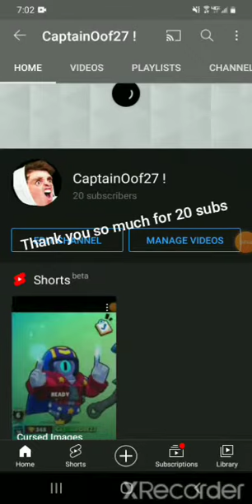20 subscriber special!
sorry for low volume